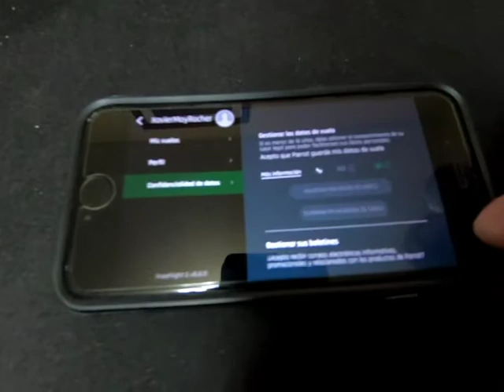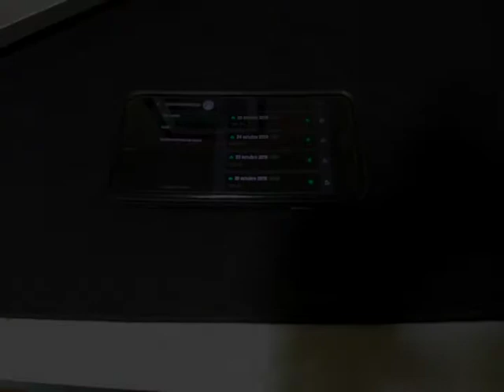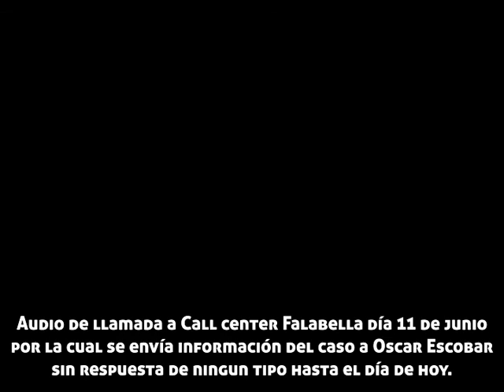parrot 2 1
Video enviado a Parrot Europa, demostrando que se siguen las intrucciones para compartir información con ellos de vuelos de aplicación, según protocolo parrot. Audio llamada del 11 de Junio a contact center Falabella, en el cual me piden subir la información a un link en el sitio web, después me dicen que no existe que lo mande por mail y donde todavía no tengo respuesta.